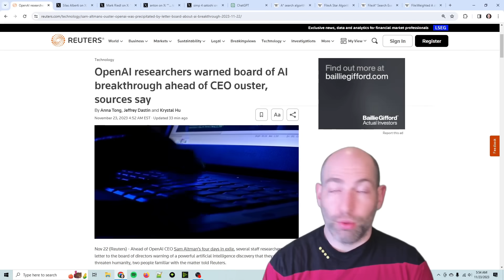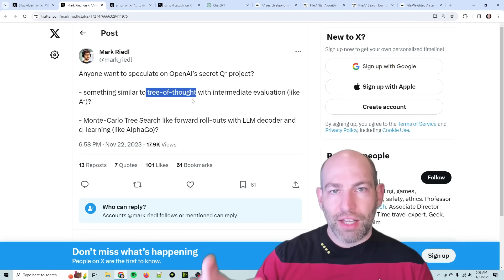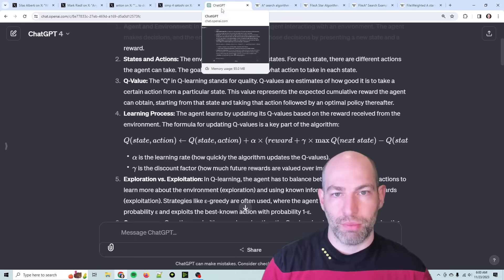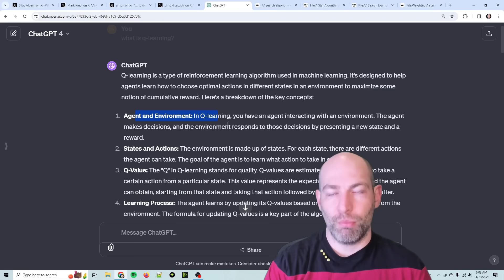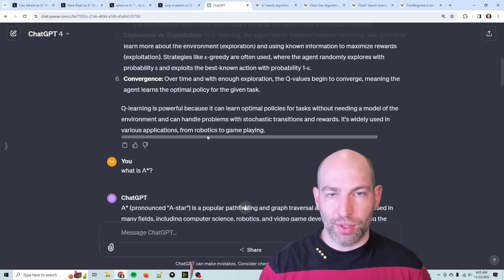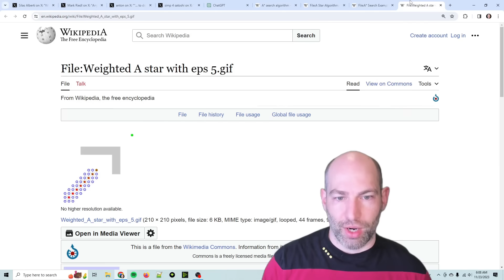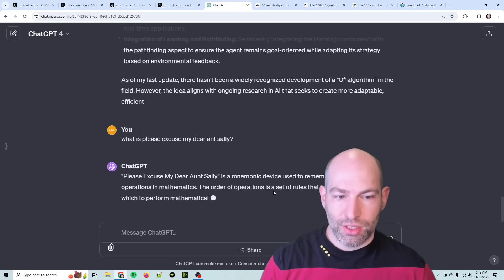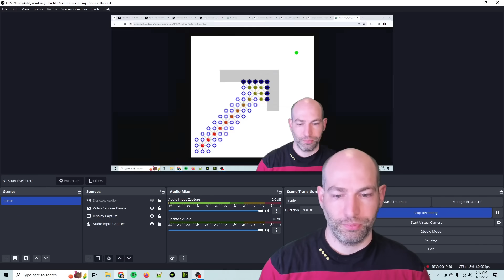What is Q*? Speculation on how OpenAI's Q* works and why this is a critical step towards AGI